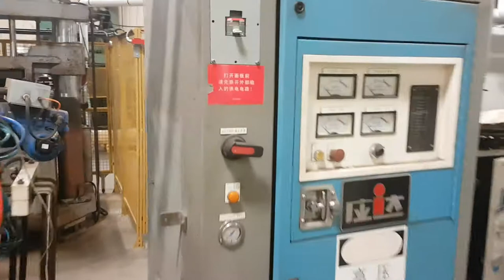Induction Heating Controller Overview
Overview of induction heating controller for Inductoheat investigation.